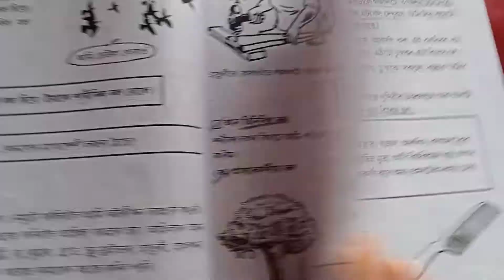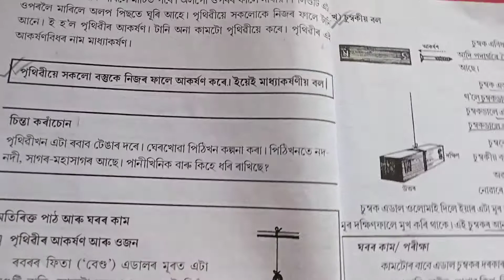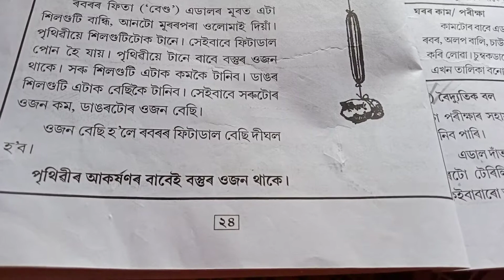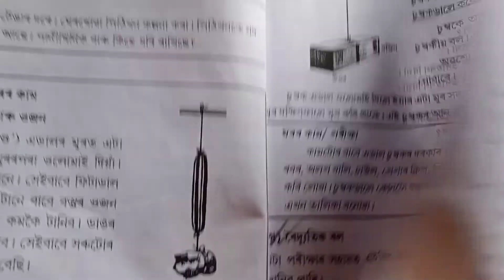assam jatiya vidyalaya,class 3, science (part 2) কাৰ্য আৰু বল